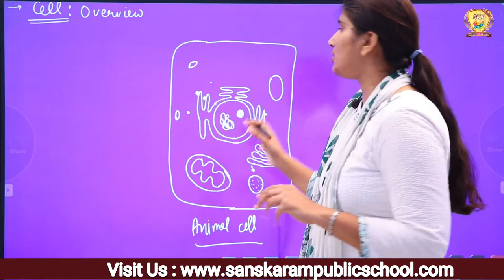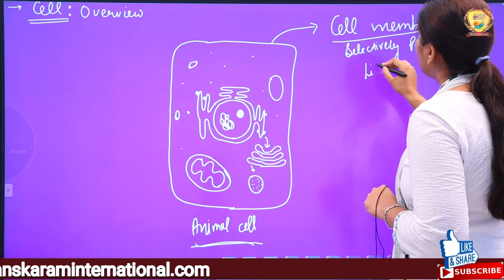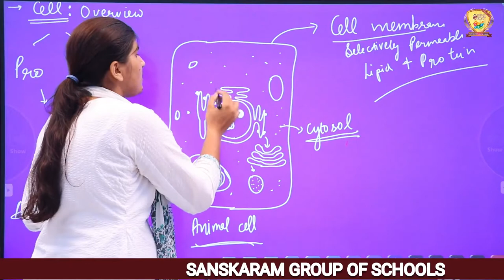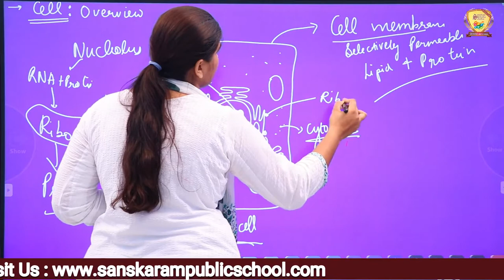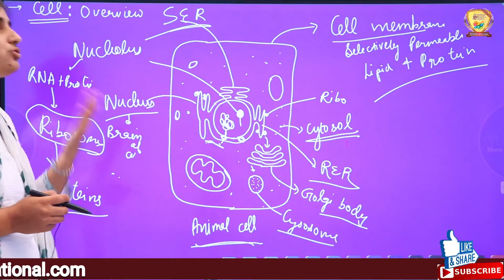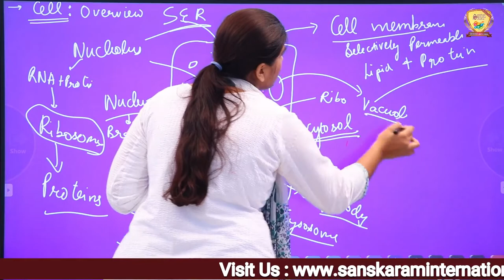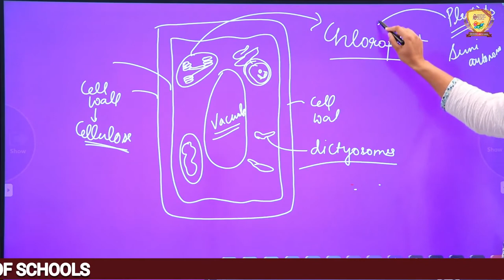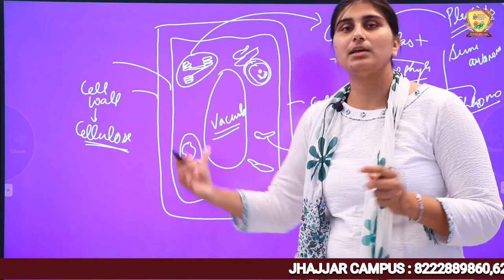Lecture 18| Topic- Cell overview| Ch - Cell| Class 9th Biology